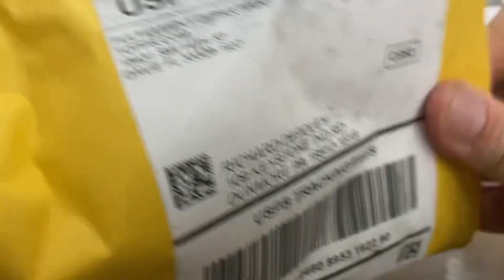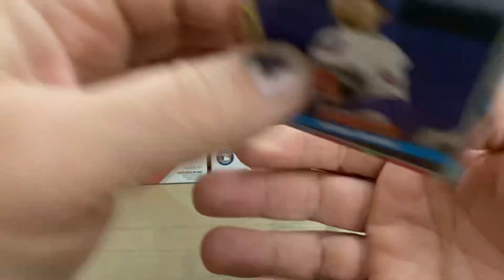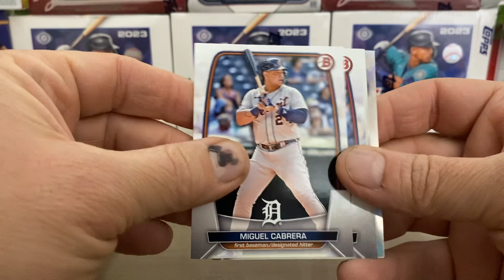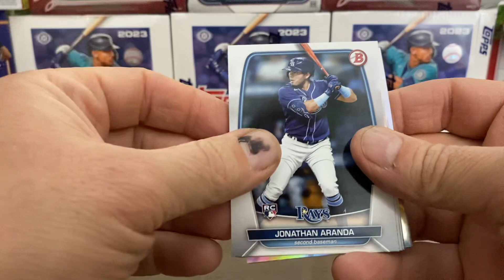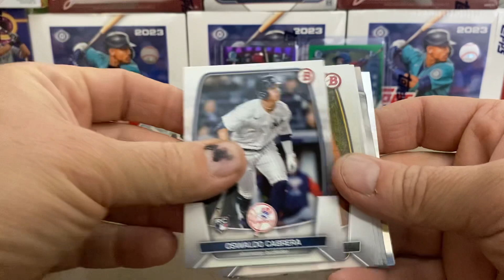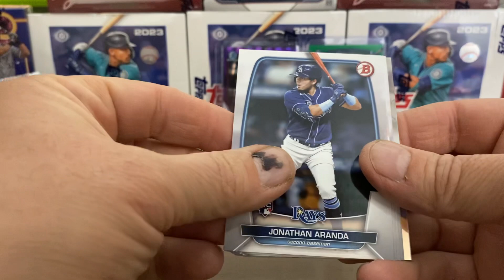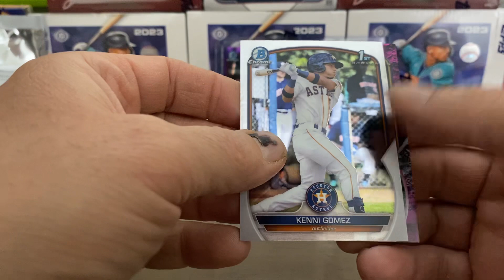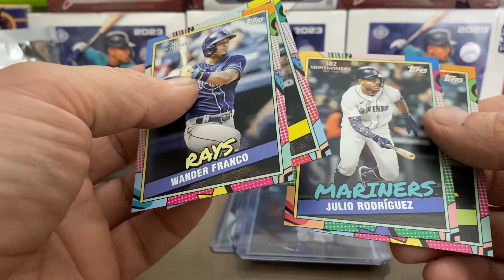3 Bowman Blasters and Mail Package From Topps!!